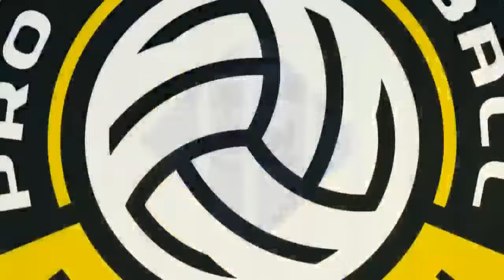Pro Volleyball Federation | Atlanta Vibe at Omaha Supernovas @ 8pm ET Wednesday, January 24, 2024